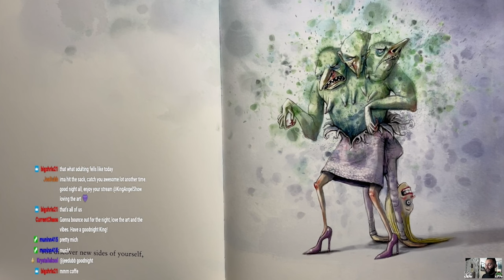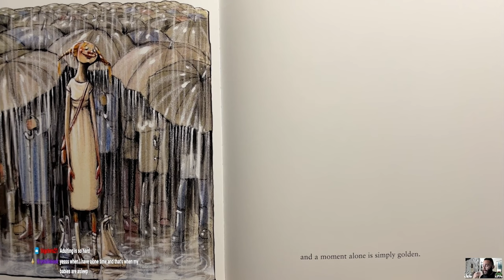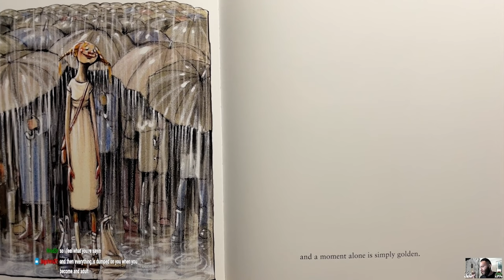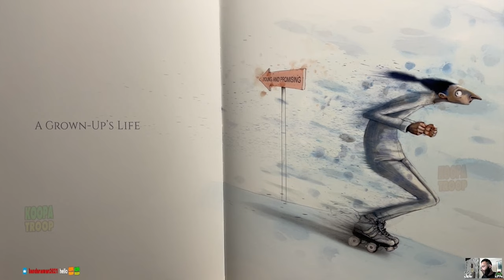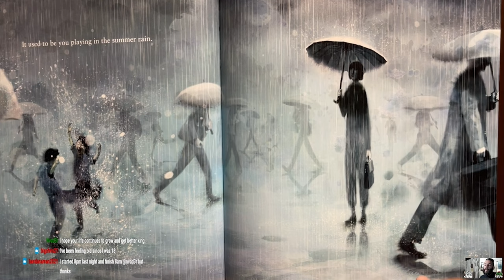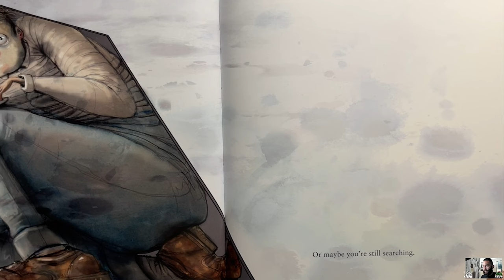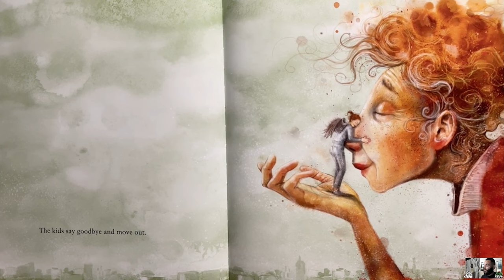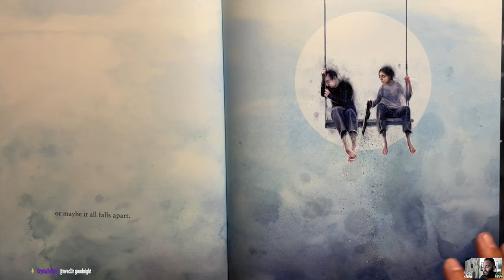All the Colors of Life by Lisa Aisato PT 3 - PICTURE BOOK SHOWING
🚨🚨🚨 *Discord Movie & TV Show Watch Party*
Weekly hangouts. Join us!

2. Variety episodes based off of topics chosen by YOU (Saturday show)
3. Q&A/AMA Monthly Live Sessions
4. Live chats & Community Hangouts
5. Private Discord Channels on the King Angel Shows server
6. Live shout-outs on Saturdays show & Videos posted on YouTube
7. Movie, TV Show & Documentary Watch Party
8. Multiplayer & Co-op Discord Channels
9. Trivia nights & more!

Support this artist by buying her book here:

All the Colors of Life by Lisa Aisato

Hey everyone!

I’m King Angel and i’m a Digital Creator & a Reactionary Streamer from the Bay Area and welcome to the King Angel Shows Discord Server, where we have channels for all kinds of topics like true crime, AITA, mythology, history, nostalgia, different cultures, music, movies, co-op and multiplayer gaming and more. See you there!

I post clips of show episodes Sundays & Mondays, and of course live on Twitch:

Wednesdays 7pm PST/10pm EST (True Crime & Murder Mystery)
Saturdays 10am PST/1pm EST (Variety topics)

Episode replays available on the channels Youtube and Facebook page. I also do Live Replays of all episodes on these same platforms.

Intro/Outro Song:
Northern California Dreams (KING REVERSED IT REMIX) - BRANDTiX